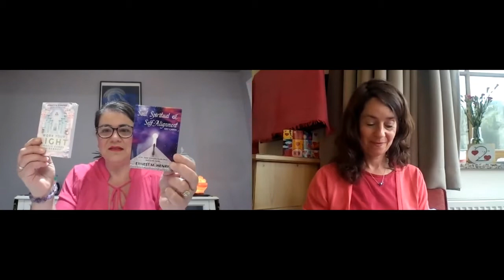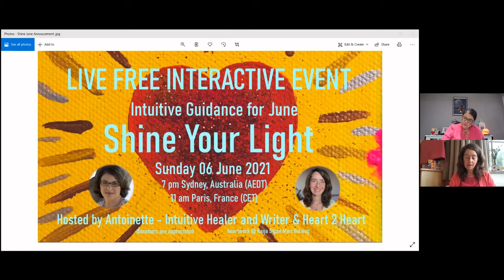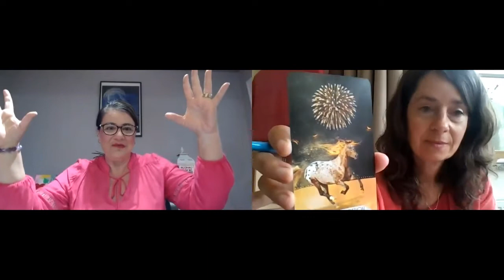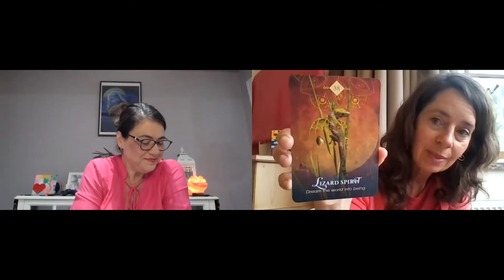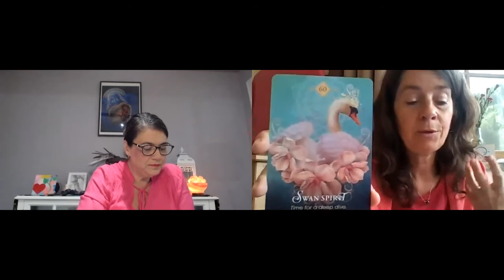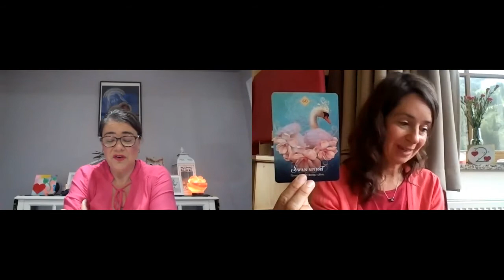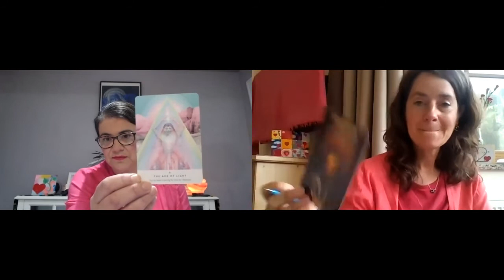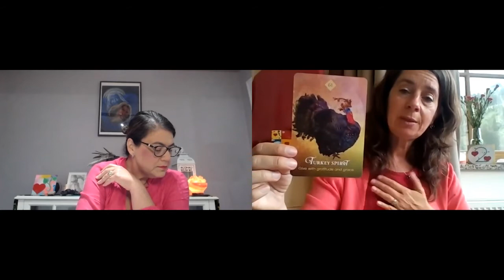Intuitive Energy Guidance for June 2021 * Shine Your Light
I had the pleasure and honor to collaborate once more on this Live Free Interactive Guidance Event with my  beautiful soul sister Antoinette Tompson – Intuitive Healer and Writer on Facebook on June 6 2021.

It was another interesting and very beautyful experience for us, Antoinette Tompson, did readings with self-created runes, on the base of numerology and we both pulled cards.
It becomes more various and playful

Even, if you haven't participated in the readings, they might be interesting for you, as there were a lot of common topics :

* going in contact with our soul and inner wisdom
* shinig on the outside by going inwards
* having the key for the next step in front of us
* being patient with ourselves and honouring each (baby-) step
* accepting were we are
* exploring the hidden wisdom of our souls and by doing so showing them to the world
* searching soulfamiliy, mind- and heartliked people who have similiar purposes here on earth
* healing our realtionships by diving deep in oir own core and accepting the other one, as she/he is

Antoinette explains runes starting at minute 0:02:00, she gives an overview about the energies of June 2021 starting at minute 00:06:02 and I read the informations, I have channeled for June starting minute 0:12:30

We had some beautiful souls joining us, the personal intuitive readings start at minute 00:19:30.
We give intuitive Guidance based on card reveals and Antoinette gives insights in the personal numerology for this month with the focus on Vulnerability of Heart
You can have a look, if one or more readings are resonating for you
These are the individual readings :

00:19:50 * Zahra
00:34:20 * Anca
00:49:23 * Sita
01:08:30 * Christiane
01:22:40 * Clarissa
01:36:58 * Sally
01:55:42 * Daniela

The next Wisdom Gathering Circle around SHINE YOUR LIGHT will take place at June 13, please go in contact with Antoinette or me, if you would like to participate.

If you would like to find out more about Antoinette and her amazing services you find her here :

If you feel guided to get a personal reading, based on painting or a soulstone, you find the details about my services
I do energy work as well.

* Antoinette used the „Work Your Light Oracle Cards“ by Rebecca Campbell and
* „Soul, Spiritual & Self-Alignment“ Card-deck by Ernest. M Henry
* and her self-created and channeled runes

* I used „The Muse Tarot“ by Chris- Anne
* and "The Spirit Animal Oracle" by Colette Baron-Reid

Love ❤️ Kaija Signe Mari